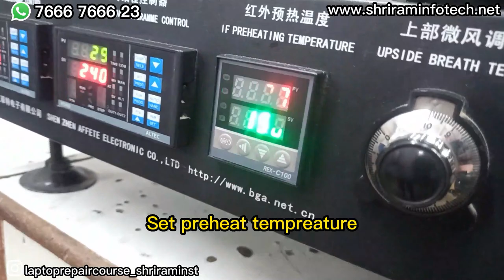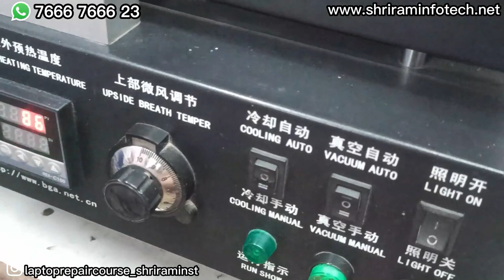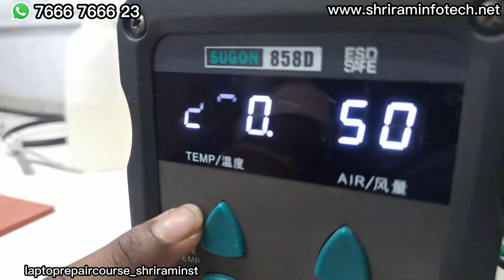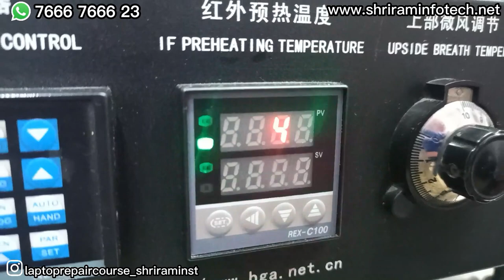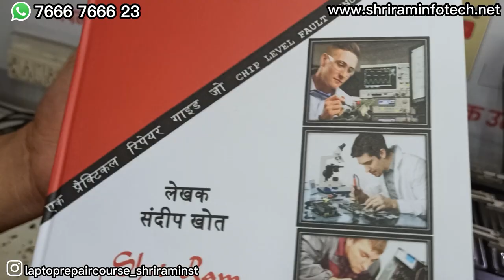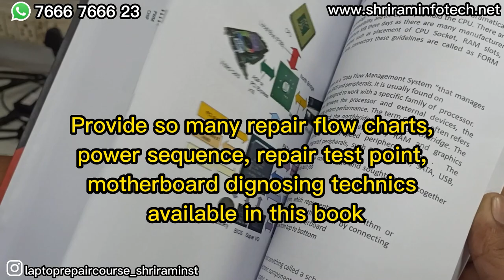BGA CPU reballing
chip level laptop repair course in hindi
लैपटॉप CPU  को किस तरह से रिबॉलिंग किया जाता  है

Chip Level Laptop & Desktop Repair Book (ENGLISH)
Chip Level Mac Repair Book (ENGLISH)

laptop chip level repair made easy by sandeep khot